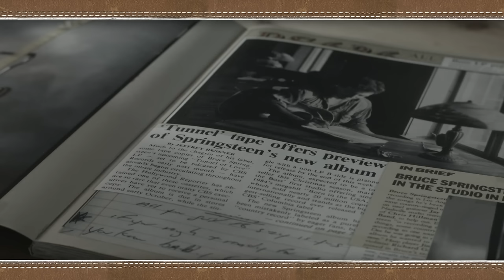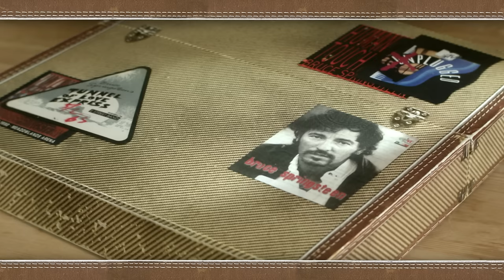Bruce Springsteen - Album Collection Vol. 2 Trailer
Music video by Bruce Springsteen performing Album Collection Vol. 2 Trailer. (C) 2018 Sony Music Entertainment